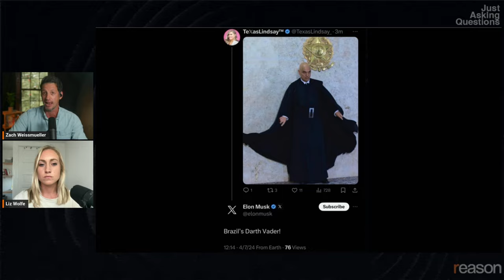How one judge became Brazil's Chief censor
"When you try and get [Moraes's critics] to go on the record, you won't get any of them on the record because people are petrified of this judge. And that to me is the hallmark of the fact that you're living in a tyranny," says Glenn Greenwald.